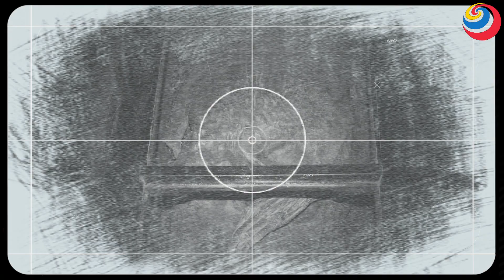रावण की असली कहानी और रहस्य ? | Real Story Of Ravana | Mystery Of Ravana In Sri Lanka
sri lanka place related to ravan ravana mummy in sri lanka
ravan's mummy's tomb
discovers' ravana's body